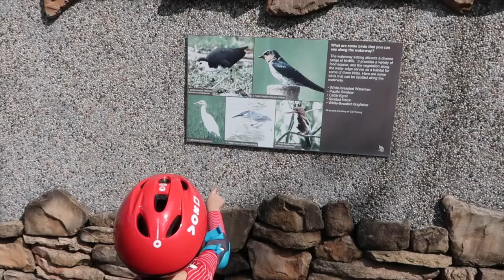LES FILLES FONT DU VELO | PUNGGOL WATERWAY PARK SINGAPORE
LES FILLES FONT DU VELO  | Punggol Waterway Park

XOXO

Hasna B